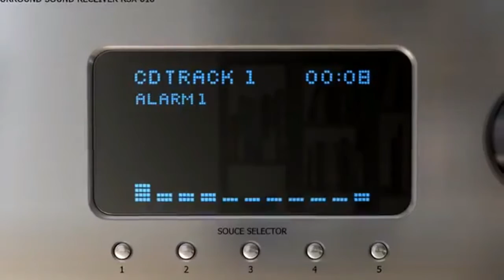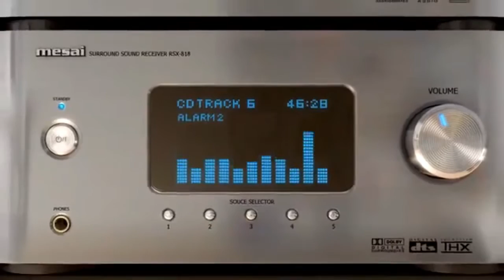NOISH - Grow Up! (Official Music Video)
Hi, I'm NOISH and this is my first track released for all of you and entitled "Grow Up!" because it is dedicated to me and as I have managed to grow by creating my first track that I admit is not the best ever but it's something I did and which I take pride.

By: David Ramírez C, track created in FL Studio 12.